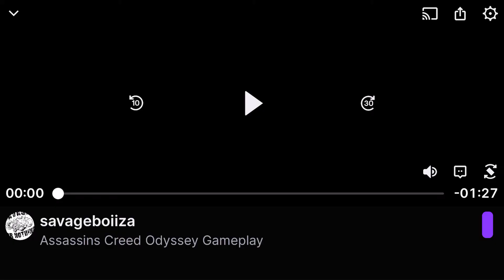3 NEW LEGENDS LTD CLAY MATTHEWS, SHOCKEY AND MORE MADDEN NFL23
The all-new FieldSENSE Gameplay System in Madden NFL 23 equips players with more control at every position in every mode and is a new foundation for consistent, ultra-realistic gameplay. Only available on PlayStation®5 and Xbox Series X|S. Madden NFL 23 coming August 19, 2022.

Madden NFL (known as John Madden Football until 1993) is an American football video game series developed by EA Tiburon for EA Sports. It is named after Pro Football Hall of Fame coach and commentator John Madden and sold more than 130 million copies by 2018.[1] It is also the only officially licensed National Football League (NFL) video game series, and it has influenced many players and coaches of the physical sport. Among the series' features are detailed playbooks and player statistics and voice commentary in the style of a real NFL television broadcast. As of 2013 the franchise has generated over $4 billion in sales.

madden 23,madden 23 gameplay,madden 23 ps5,madden 23 face of the franchise,madden 23 xbox series x,madden 23 pack opening,madden 23 ultimate team gameplay,madden 23 how to make coins,madden 23 fastest way to level up,madden 23 jalen hurts,Savageboiiza,Shorts,YouTube,Gaming,madden 23 ultimate team pack opening,madden 23 crazy pack opening,Madden nfl 23,Madden,Nfl,Madden 23 no spent,Madden nfl 23 the yard,Madden 23 All madden kickoff,Madden 23 team unsung hero’s